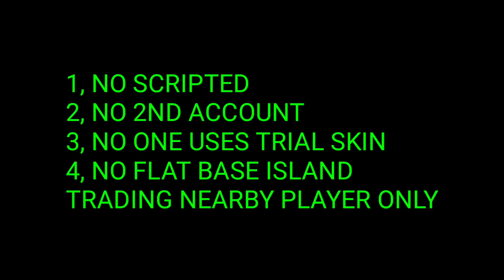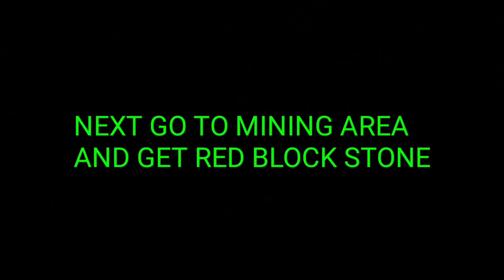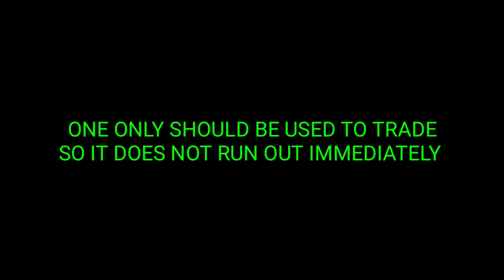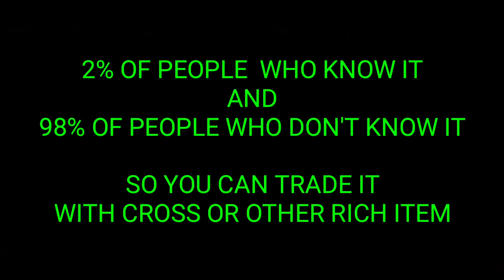How i Became Rich! Using Only 6 Green Brick! Tips And Tricks! Not Scripted! Skyblock BlockmanGo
Free Tiktok Video At The End of Vid